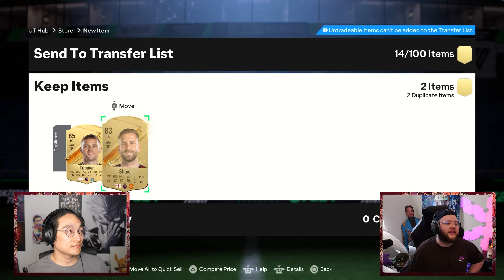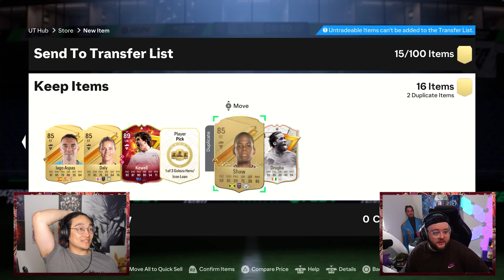This Has Never Happened Before... AND I Packed 3 Icons and 7 Heroes